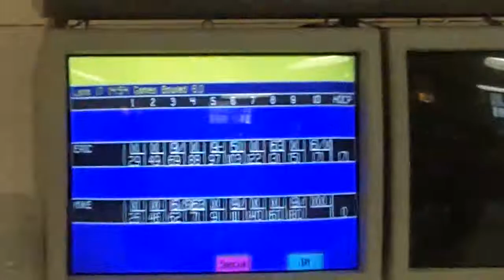Me vs. Bowler4ever at Brunswick Zone in Lowell (From 9/2/10) Part 2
Here's part 2 between me and Bowler4ever, where we both make good shots, but don't have the best carry.